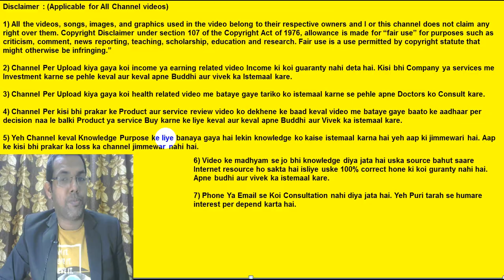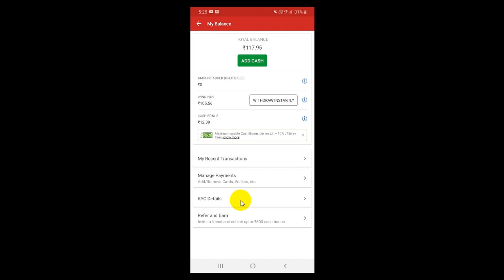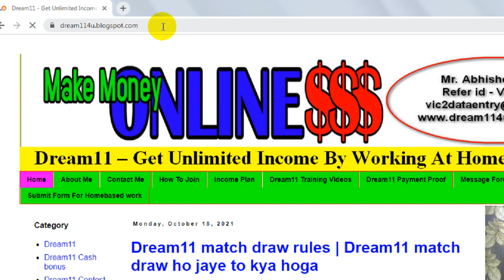How To Verify Account In Dream11 | How Do You KYC In Dream 11 | Dream11 Pan Card Verification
In this video I have told that how to verify Dream11 account. If you do not verify Dream11 account then your money does not come in bank account. Without verifying your Dream11 account you don’t withdraw your money. You have to upload the scanned copy of Pan card. Some id proof of bank account or canceled cheque you have to upload for bank account.

Useful links